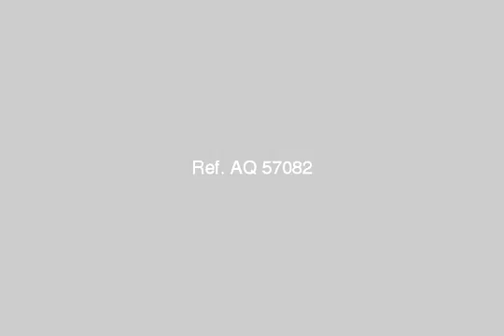Apartment For Sale In 10th Of Ramadan Cairo - mlseg.com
Apartment For Sale In 10th Of Ramadan Cairo بالعاشر من رمضان الحي 14 امام فيلات ابني بيتك موقع متميز شقة بحري البيع لدواع- تم سداد سنة وباق 19 سنة قيمة القسط 180 جنية - الاتصال للجادين - العاشر من رمضان - Egypt Real Estate | Greater Cairo | 10th of Ramadan | Apartment For Sale